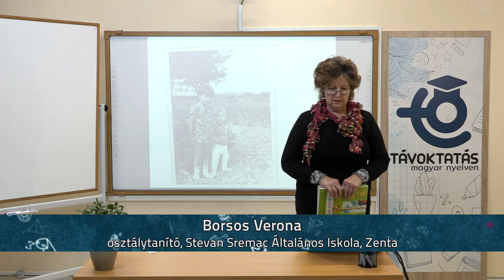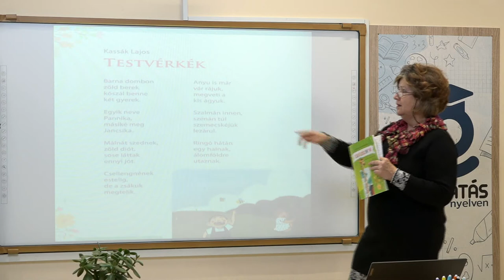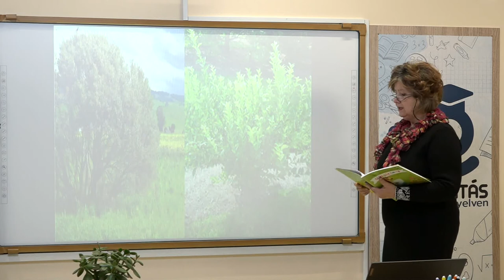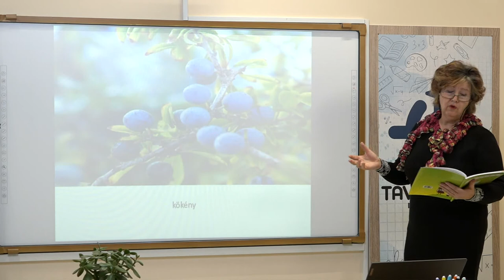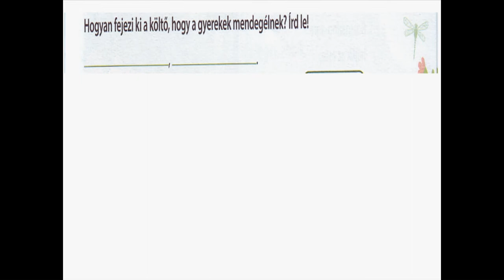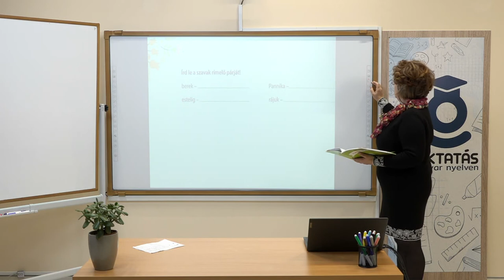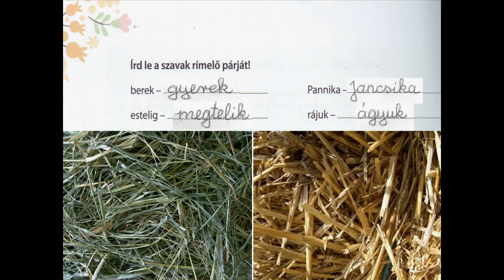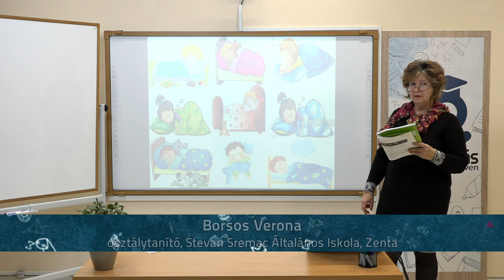Kassák Lajos: Testvérkék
Osztálytanító: Borsos Verona